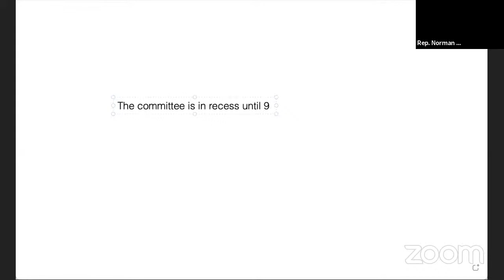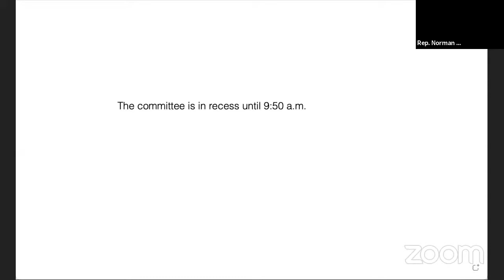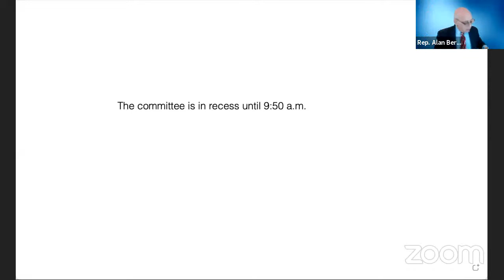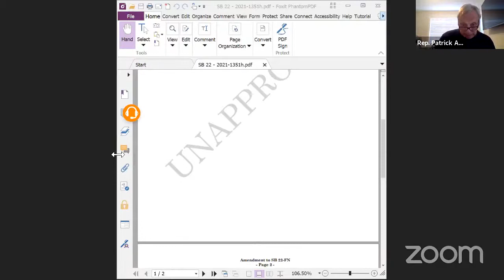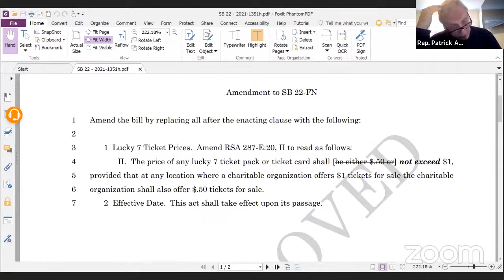Ways and Means (5/11/21)